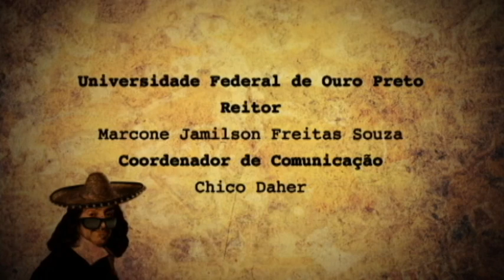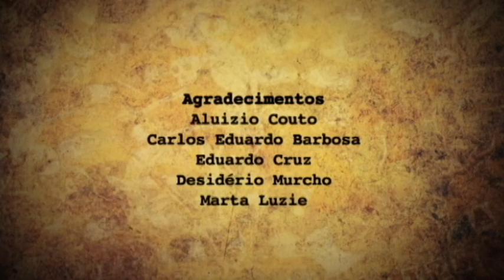Peripatéticos - O Sentido da Vida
TV UFOP – CANAL 31 – PERIPATÉTICOS – EPISÓDIO 1/8

O programa Peripatéticos da TV UFOP faz um intermédio entre o conhecimento científico e o senso comum, tendo como foco principal as dúvidas e suas replicações. Neste programa, o apresentador Thiago Meira representa um peripatético e aborda temas filosóficos universais por meio de entrevistas com moradores da cidade, turistas, estudantes, professores e/ou intelectuais numa ágora representada no quadrado do Museu da Inconfidência.